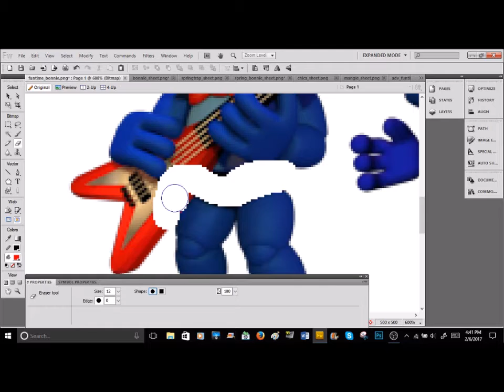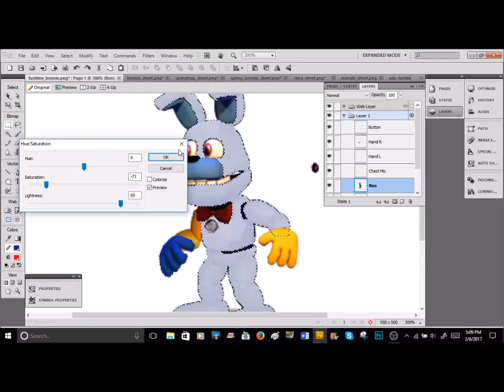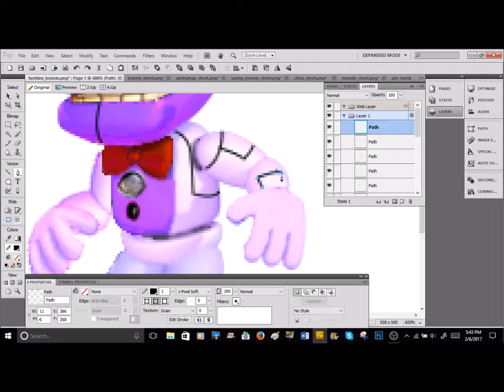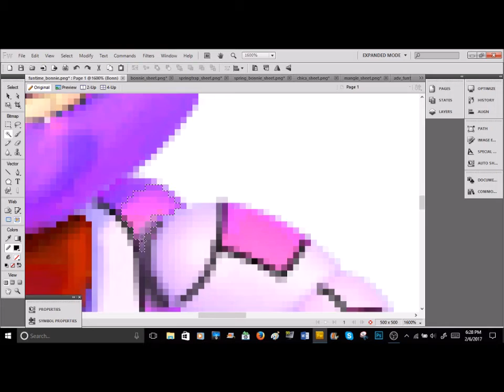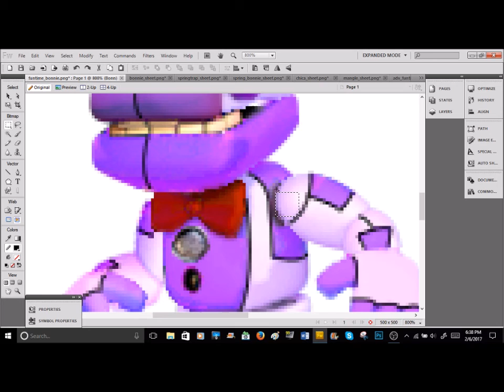FNaF World Speed Edit: Funtime Bonnie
In the Christmas video I showed 4 Funtime Animatronics- Bonnie, Chica, Fredbear, and Puppet- who I said I would be doing Speed Edits of in the future. That future begins now. Here we have Bonnie. You can watch the Christmas video for some concept art.